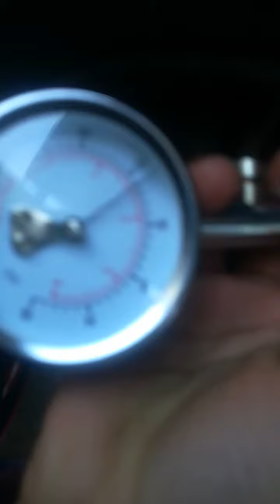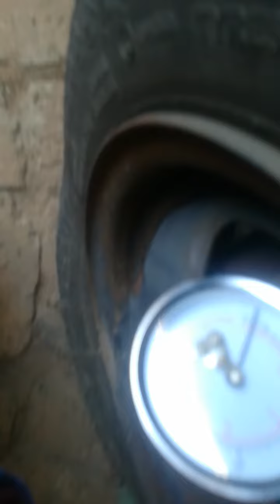how to operate a heavy duty tire pressure gauge!